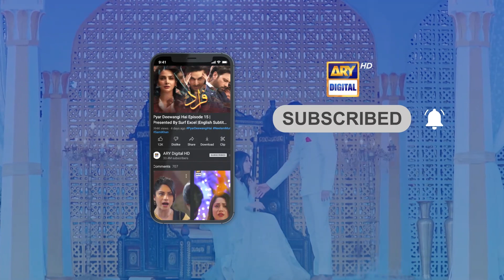Mann Aangan Episode 23 | Highlights | Anmol Baloch | Zain Baig | ARY Digital